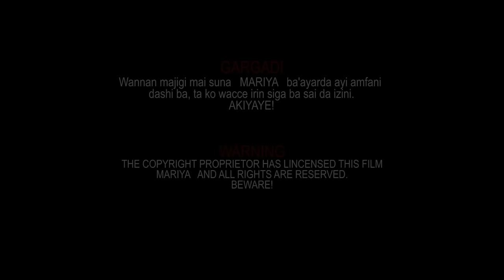Mariya 1&2 Hausa Film With English Subtitle